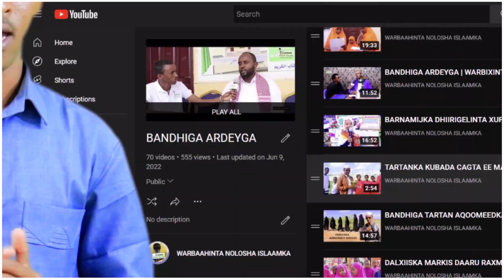TAFSIIRKA SUURAT FUSILAT ( 37 ) SHEEKH CUSMAAN CALI XUSEEN حفظه الله ورعاه ( TAFSIIRKII 1997KII )